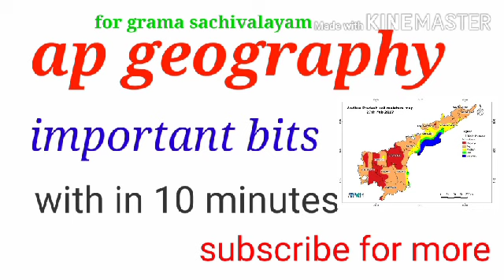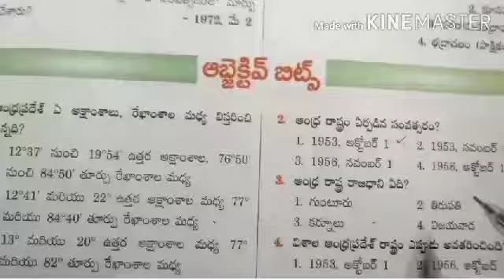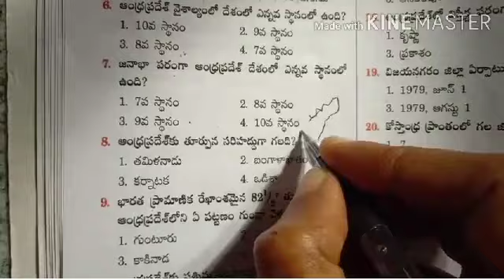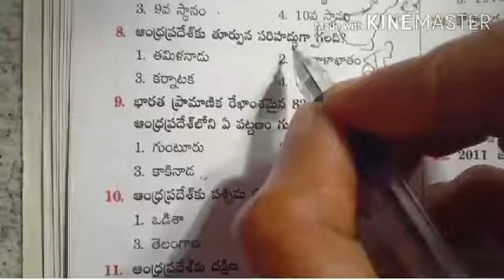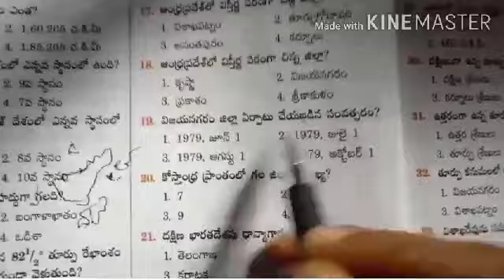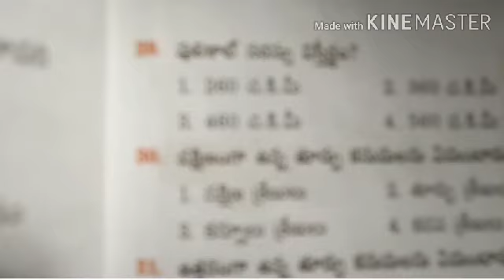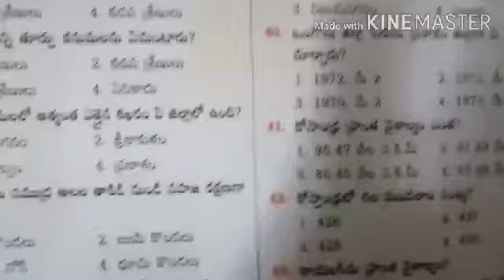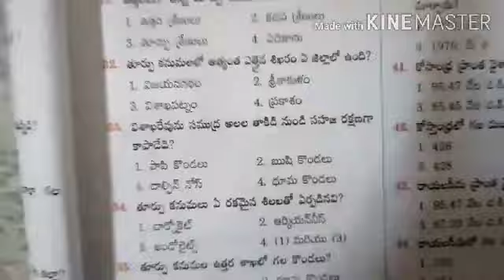Ap geography in telugu